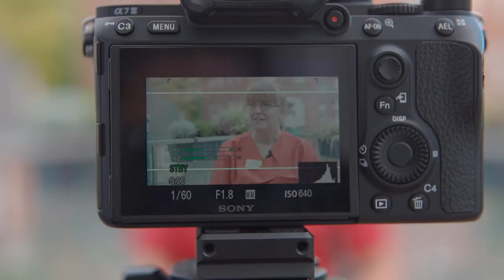So sieht ein Drehtag bei Fachkraft Marketing aus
Titel: So sieht ein Drehtag bei Fachkraft Marketing aus

In diesem Video zeige ich Ihnen im Detail, wie ein Drehtag bei uns aussieht.

Unsere Drehtage gestalten sich in der Regel alle gleich, zugleich sind sie sehr spontan, da wir auf die Gegebenheiten vor Ort eingehen müssen, um Strukturen und Abläufe nicht zu stören.
Es müssen Gruppenbilder, Interviews und vieles mehr wie Drohnenaufnahmen mit der Kamera eingefangen werden.
Doch durch unsere Erfahrung ist eine schnelle Analyse und der passende Ablaufplan schnell erstellt.

Am Ende des Tages haben wir unser Videomaterial gesammelt, neue Menschen kennengelernt und am wichtigsten, den Grundstein gesetzt, um auch in dieser Pflegeeinrichtung neue Pflegefachkräfte zu gewinnen.

Wenn auch Sie Pflegefachkräfte suchen und die maximalen Erfolge erzielen wollen, melden Sie sich gerne bei uns für ein kostenfreies Erstgespräch und lassen Sie den Fachkräftemangel hinter sich!